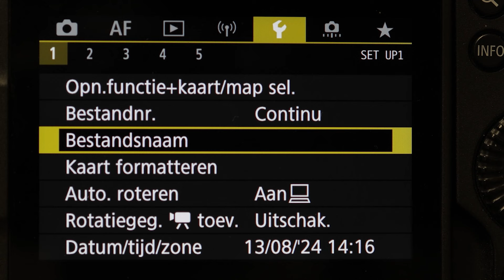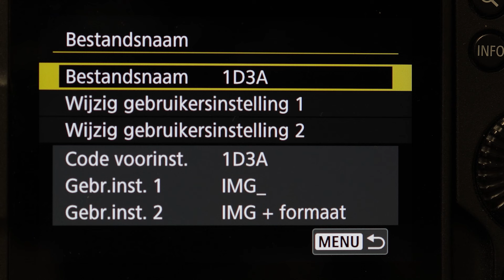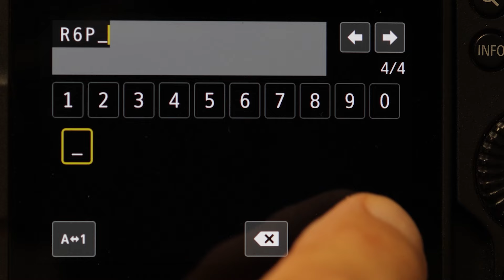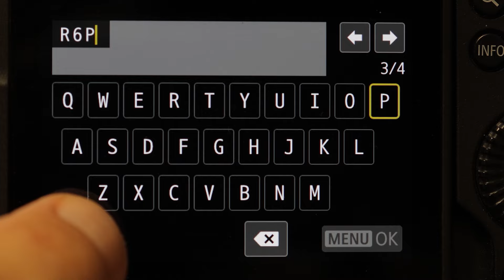EOS Extra | Bestandsnaam wijzigen (Dutch)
Bij sommige EOS-modellen kun je de bestandsnaam wijzigen van IMG_ naar een eigen code van vier karakters. In deze video welke camera's dat zijn en hoe je de menu-optie Bestandsnaam kunt aanpassen.